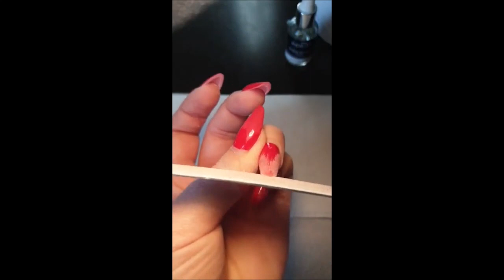CUM SA ITI INGRIJESTI UNGHIILE PE TIMP DE CARANTINA